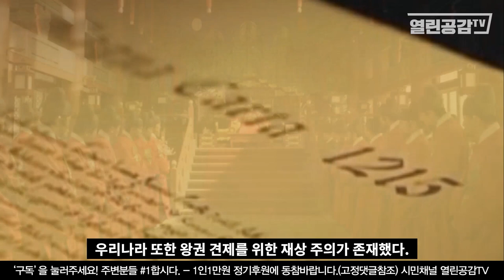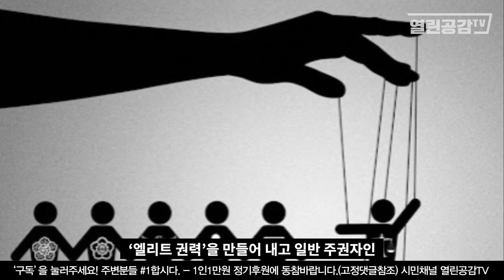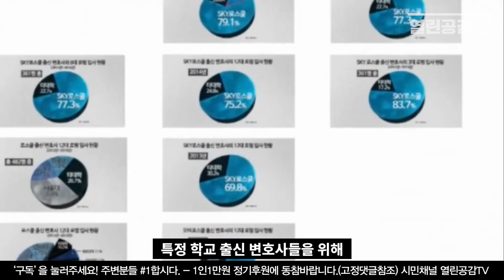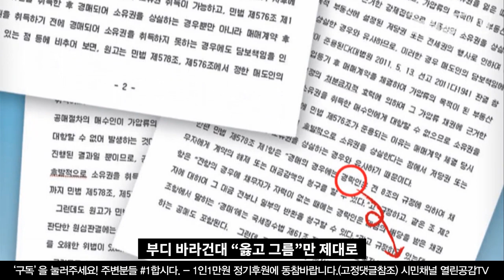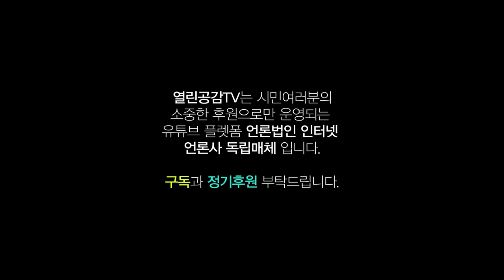이 나라, 법조인들을 향한 시민의 일갈!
법이란 누굴 위한 것일까.
대한민국 검찰은 물론 법원까지도 오늘날 국민들에게 많은 불신을 받고
있다. 이대로 간다면 법정 주의가 무너지는 날이 오게 될지도 모르겠다.
이렇게 된 이유는 여러 가지가 있겠으나 “법조 이너서클,
엘리트주의가 낳은 폐단이 가장 클 것이다.